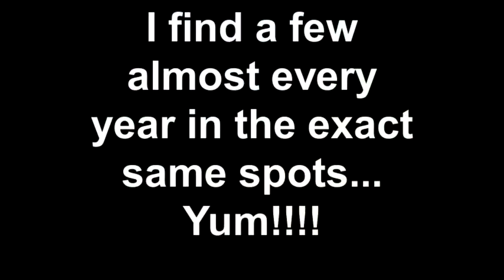Morel Mushrooms in my front yard 10 May 2013